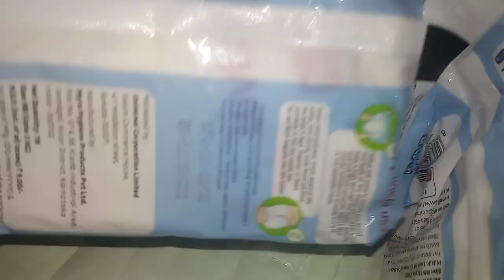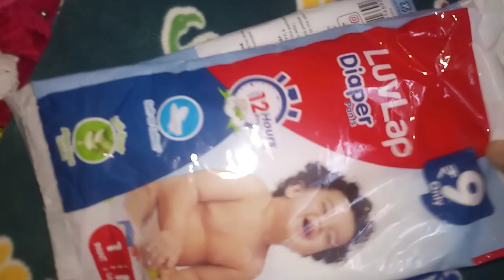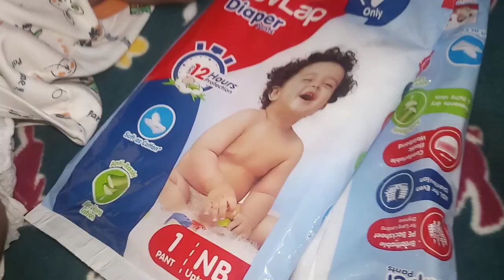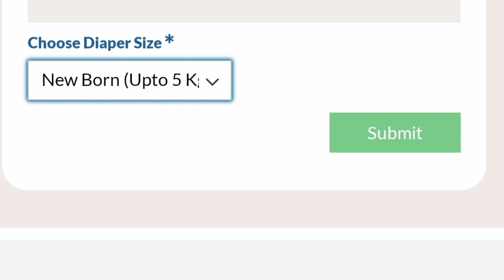How to get free diaper in india/Baby diaper/baby rashes remedy/Free diaper/sample diaper in tamil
ஹலோ நண்பர்களே இது ப்ரோமோஷன் வீடியோ கிடையாது. எனக்கு freesample கிடைச்ச விஷயத்தை உங்ககிட்ட பகிர்ந்திடவே இந்த வீடியோ. நீங்களும் பயன் பெறுங்கள்